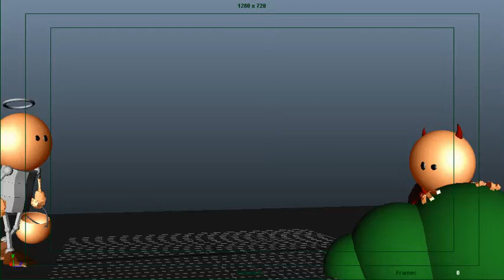Trick or Treat [WIP]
don't mess with little kids